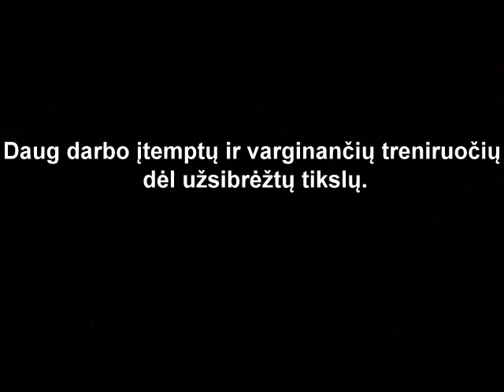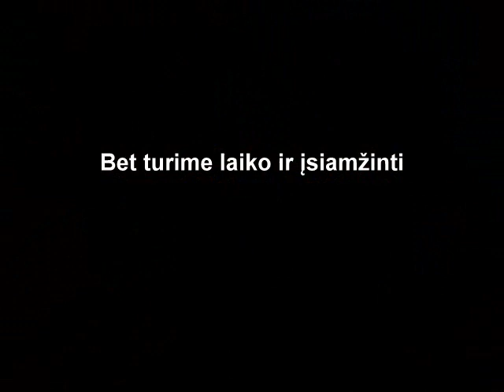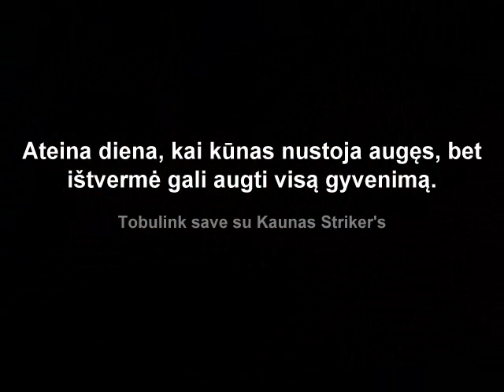Kaunas Strikers - Apie Mus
Pirmieji trys šio sezono mėnesiai - nuotraukose.

Garso takelis - Bork "Boksininkas"